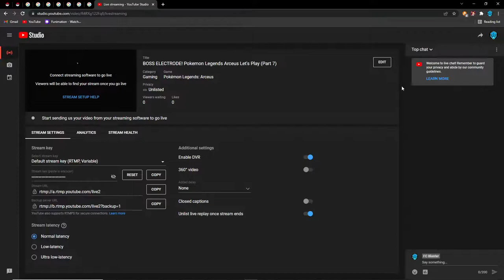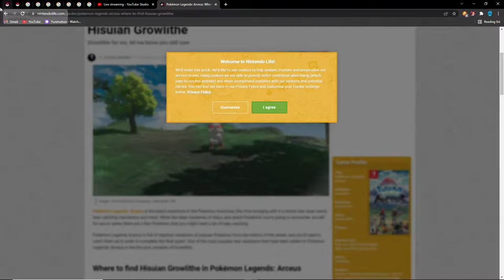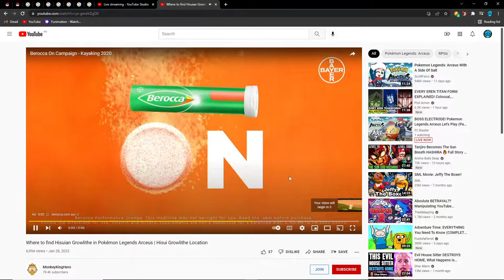2 SHINIES & BOSS ELECTRODE! Pokemon Legends Arceus Let's Play (Part 7)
Starting the BEST Pokemon Journey we've ever been on! Pokemon Legends Arceus Let's Play!
Which starter will we choose as we embark on a journey through the history of Hisui!

Welcome to the Hisui region as FC Blaster journeys through the past and lore of Pokemon history to complete the first ever Pokedex! Pokemon Legends Arceus takes place in a time before People and Pokemon worked together. This all new take on the Pokemon franchise, with a huge focus on exploration, dive in with the FC Blaster Army for daily episodes here on YouTube!

In our first episode we choose our starter and get acclimated to the new Hisui region. We mysteriously travel through time to arrive here and are spoken to by the God and Creator of Pokemon himself, Arceus. With our mysterious Ark phone, we must gain the trust of those in the small town of Jubilife.